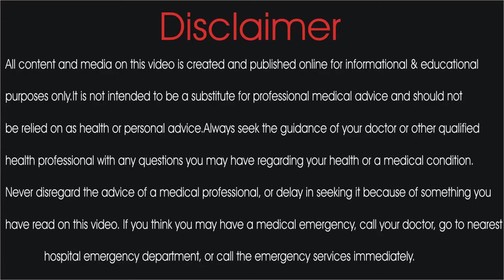pait ke keeray ka ilaj | Intestinal worms Treatment in urdu | Payameshifa | Hakeemabubakarsiddique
Welcome to Payam e Shifa Channel

All content and media on this video is created and published online for informational & educational

purposes only.It is not intended to be a substitute for professional medical advice and should not

be relied on as health or personal advice.Always seek the guidance of your doctor or other qualified

health professional with any questions you may have regarding your health or a medical condition.

Never disregard the advice of a medical professional, or delay in seeking it because of something you

have read on this video. If you think you may have a medical emergency, call your doctor, go to nearest

             hospital emergency department, or call the emergency services immediately.

In this video we are disscuss about the Cause,symtoms,precautions,Diet & Treatment of Intestinal worms (pait ke keeray).

Maktab Address: Chaungi Amer sidhu Quaid E Millat Colony Street # 11, LAHORE PAKISITAN.